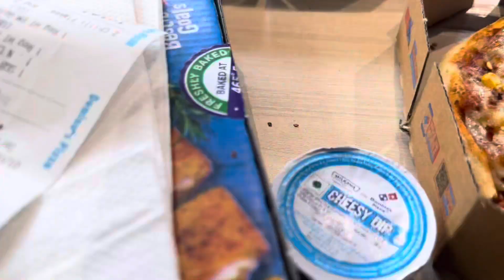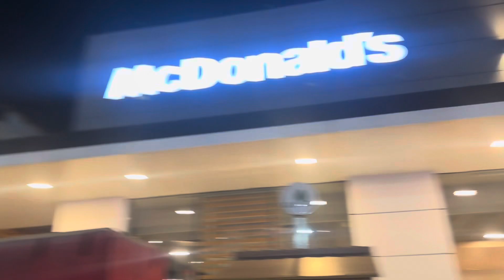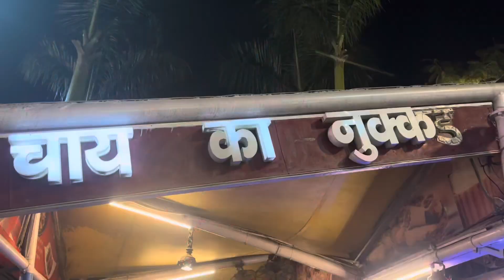HarKiPauri Puri Book Kar Ke Humne Akele Snan Kiya || Johny Ne First Time Dekha Rishikesh Or Shivpuri